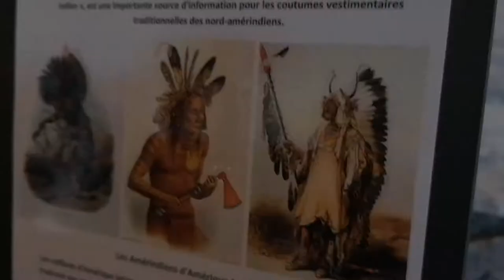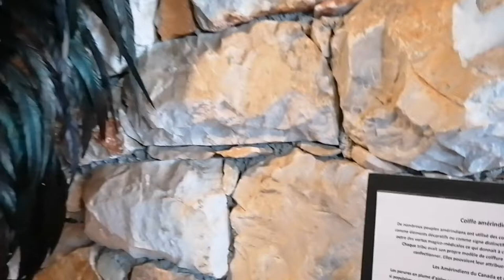La nostra quotidianità a Tautavel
Oggi vi vogliamo mostrare un pò della nostra quotidianità, il nostro modo di vivere, i pasti e le attività che accompagnano i nostri giorni qui a Tautavel.

Cliccando qui troverete tutti i social su cui siamo attivi e in più il nostro shop dove potrete acquistare, in modo esclusivo e ad un prezzo conveniente, le magliette firmate VanGabondando: